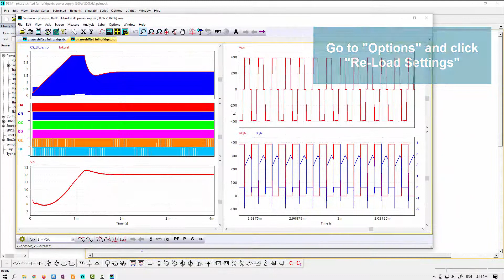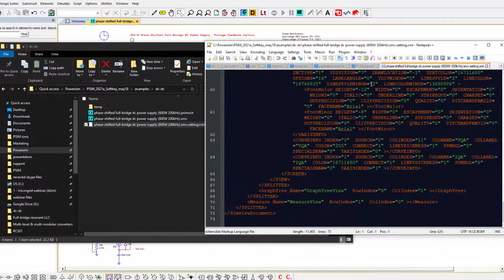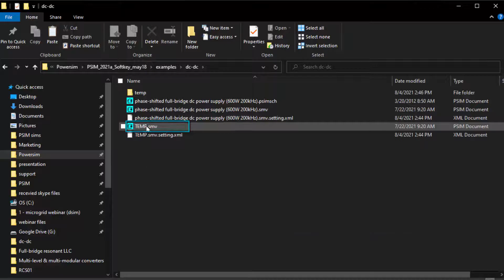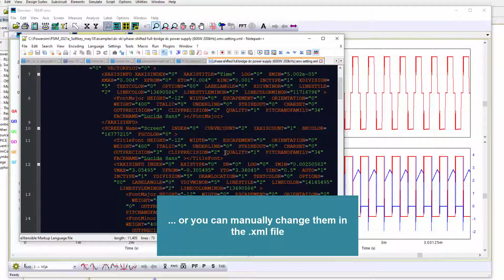How to Save your Waveform Setup in PSIM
In this short tutorial video, we show how you can save your waveform setup in SimView. By saving a setup file, you can recall your waveforms and all the settings you had applied in SimView (axis, scale, etc.).